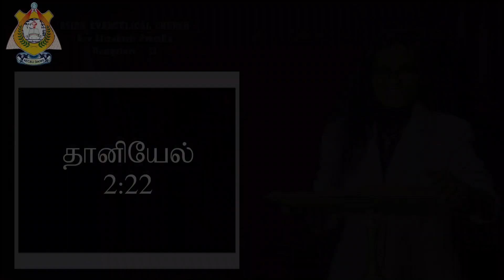THE WORD OF GOD FOR YOU TODAY 12-10-2023 ( TAMIL /ENGLISH) *WE PREACH CHRIST THE KING OF GLORY* AMEN